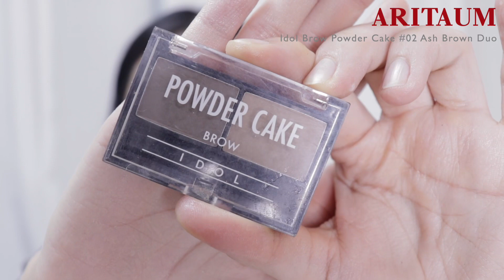현아st 커버 메이크업/Hyuna cover makeup/여름엔 역시 화려한 레드립 메이크업✨💄/HWACHAE 화채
이제 진한 메이크업할 때에는 목소리를 빼야 겠어요😫..ㅠㅠㅠ

오늘 메이크업은 그냥 화려한 메이크업 해보고싶어서 찾다가
친구들이 생일선물로 줬던 현아님 립틴트도 있어서
한번 현아님 메이크업을 모티브로 메이크업 해봤어요!
진짜 1도 안닮았지만 재미로..봐주세요...😭😭
개인적으로는 이런 레드립메이크업 넘 사랑합니다❤️

그리고 이번 영상은 한국제품 위주로 사용해봤답니다 :)
우리나라 제품들 좋은 게 정말정말 많죠?ㅎㅎ

A’PIEU
Tone-up-pang Base # Violet
어퓨 톤업팡 베이스 # 바이올렛

ESPOIR
Pro Tailor Foundation Be Silk # PETAL P
에스쁘아 프로테일러 파운데이션 비 실크

MISSHA
Cover & Glow Cushion # Beige
미샤 커버 글로우 쿠션 # 뉴트럴 22호 베이지

CLIO
Kill Cover Pro Artist Liquid concealer # 02 lingerie
클리오 킬커버 프로 아티스트 리퀴드 컨실러 02 란제리

BBIA
Last Concealer # 00 Ivory Beige
삐아 라스트 컨실러 00 아이보리 베이지

HANSKIN
Blemish Cover # Natural
한스킨 블래미쉬 커버 # 내추럴

INNISFREE
No-sebum Mineral Pact
이니스프리 노세범 미네랄 팩트

ETUDE HOUSE
Gradation Contour Wheel # 1 Natural Contouring
에뛰드하우스 음영 컨투어 휠 1호 내추럴 컨투어링

ARITAUM
Matte Formula Eyebrow Pencil # 06 Dark Brown
아리따움 매트포뮬라 아이브로우 펜슬 06 흑갈색

ARITAUM
Idol Brow Powder Cake # 02 Ash Brown Duo
아리따움 아이돌 브로우 파우더케익 02 애쉬브라운 듀오

Jelly Eyes # M03 Dusty Rose
투쿨포스쿨 젤리아이즈 # 더스티로즈

HOLIKA HOLIKA
Piece Matching Shadow # MBR05
홀리카홀리카 피스 매칭 섀도우 # 오렌지 초콜렛

INNISFREE
My Eyeshadow # G06
이니스프리 마이 섀도우 글리터 6호 한조각 티라미수

LILYBYRED
Starry Eyes am9 to pm9 Slim Gel Eyeliner # 02
릴리바이레드 스태리아이즈 나인투나인 슬림 젤 아이라이너 02 매트브라운

MISSHA
Ultra Powerproof Liquid Eyeliner # Black
미샤 울트라 파워프루프 리퀴드 아이라이너 블랙

ARITAUM
Shine Fix Eyes # 27 Sunset glow
아리따움 샤인픽스 아이즈 # 선셋글로우 [단종]

MISSHA
Modern Shadow # MBR04
미샤 모던 섀도우 # 초코카푸치노

RIMMEL
Scandalizes Waterproof Kohl Kajal Liner #05 Nude
림멜 스캔달아이즈 워터프루프 라이너 # 05 누드

ETUDE HOUSE
Soft Touch Auto Lipliner #03
에뛰드하우스 소프트 터치 오토 립라이너 3호 밀키 브라운

NATURE REPUBLIC
Beauty Tool Eyelash Curler
네이쳐리퍼블릭 뷰러

MISSHA
Ultra Powerproof Mascara Curling & Volumizing
미샤 울트라 파워프루프 마스카라 컬업볼륨 블랙

MISSHA
Satin Blusher Exit Prism # Peach Avenue
미샤 새틴 블러셔 이탈프리즘 # 피치애비뉴

IPKN
Selfie Eye Metal Glitter # Bronze
입큰 셀피 아이 메탈 글리터 # 브론즈

MISSHA
Modern Shadow Italprism # 11 Vanilla Sugar
미샤 모던 섀도우 이탈프리즘 # 바닐라슈가

YSL
Tatouage Couture Matte Stain # 33
입생로랑 따뚜아쥬 꾸뛰르 33호 턴미 스캔들러스

MERZY
The First Pen Eyeliner # Black
머지 더 퍼스트 펜 아이라이너 # 블랙 [점그리기]

브러시
좀만기다려주세요!

LENS

LENSSIS - Luna Green
렌시스 - 루나그린